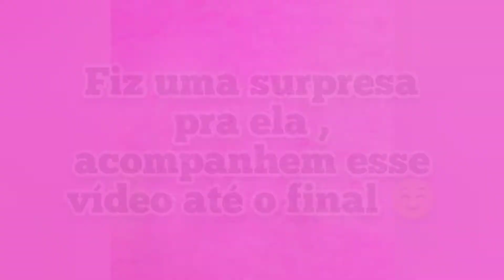ELA NÃO ESPERAVA POR ISSO !! "Parabéns 👏🏼"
Eu sou Edgar Dias, está começando mais um mega vídeo pra vocês aqui no Canal !

Fiz uma surpresa pra minha namorada, parabéns pelo seu aniversário 😁🎉🥳🎈